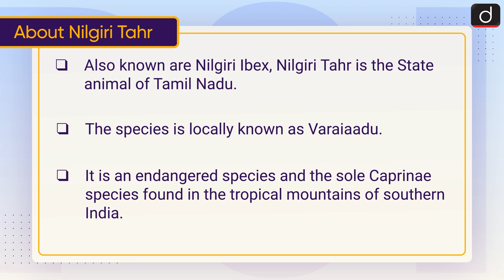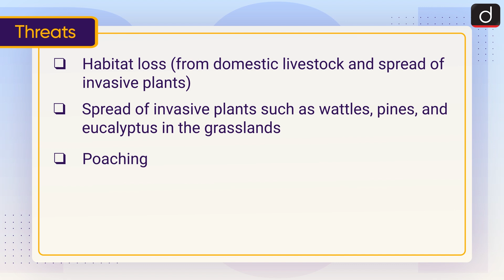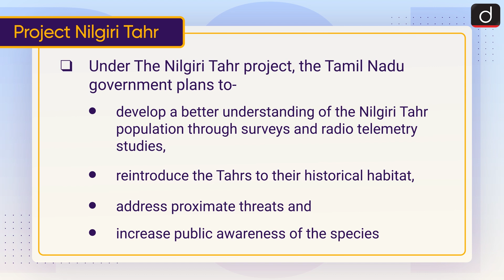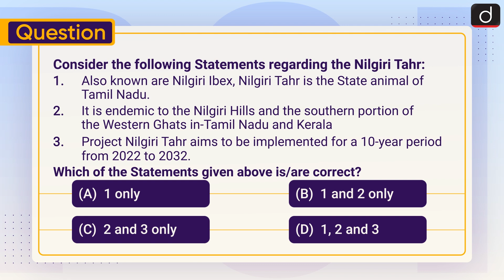Nilgiri Tahr | To The Point | Drishti IAS English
This video covers the given topic, ‘Nilgiri Tahr’ in the following structure:

1. Why in the News?
2. About Nilgiri tahr
3. Threats
4. Project Nilgiri Tahr